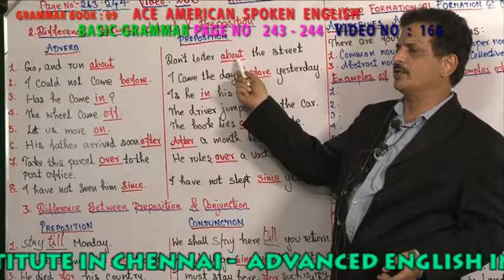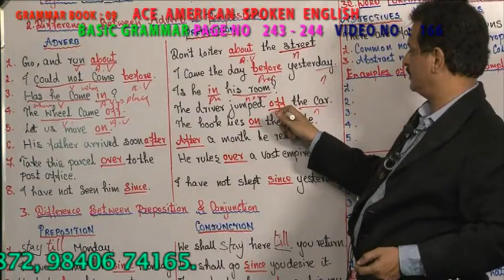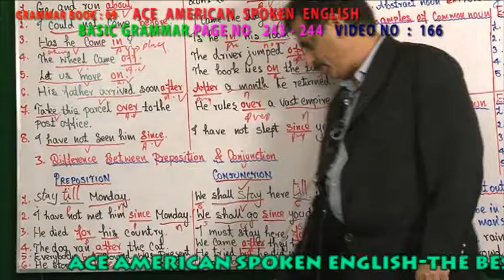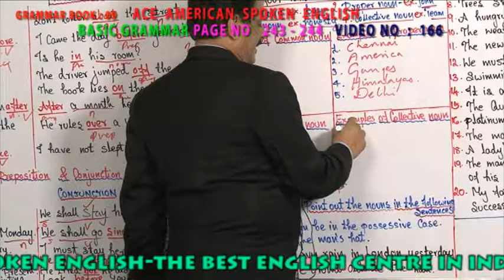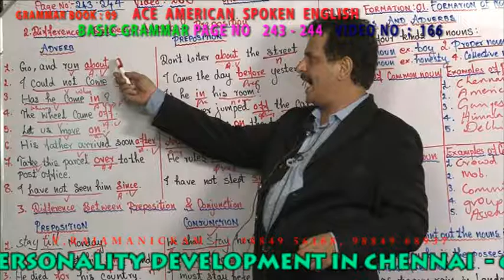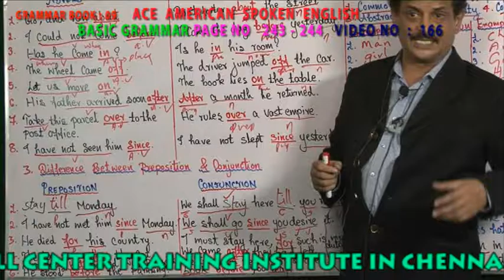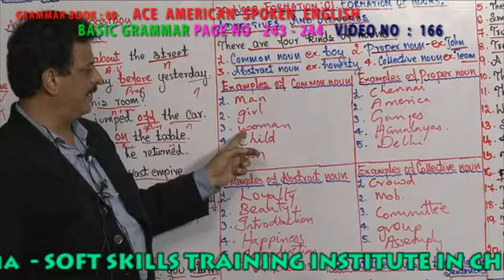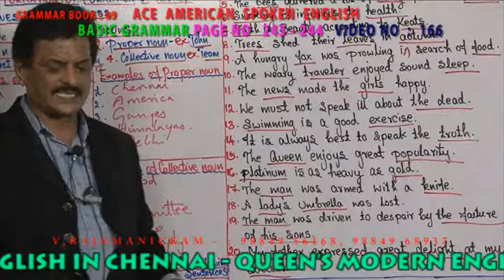BASIC GRAMMAR 9TH BOOK VIDEO NO 166